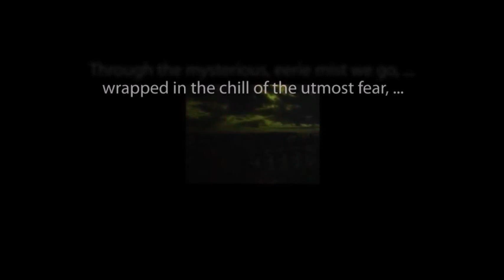THE ZERO HOUR hosted by Rod Serling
"Sky Lab, Are You There?" starring William Shatner